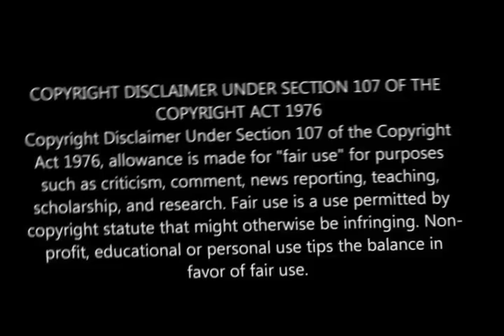Sphamandla Returns 😳 it's A Dream ? Here's What to Expect 💔 Shocking Zamcolo is Back 🥰...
trending news Sphamandla from umkhokha Returns ku uMkhokha